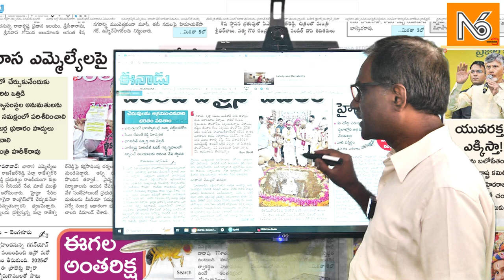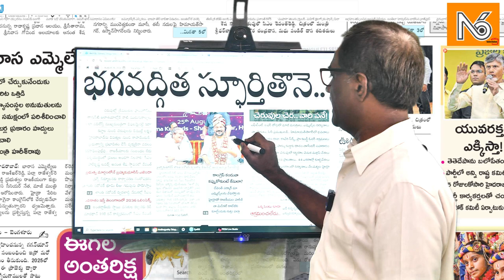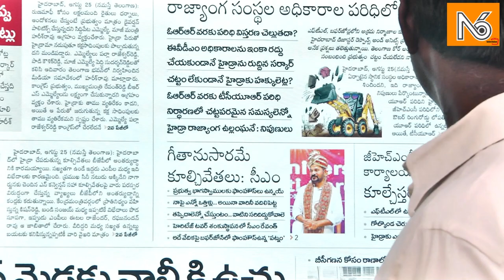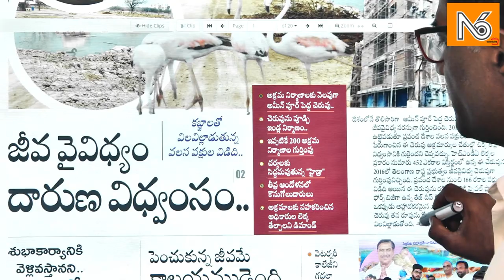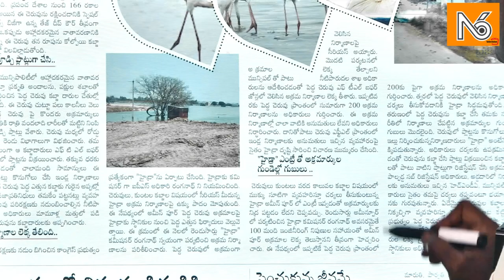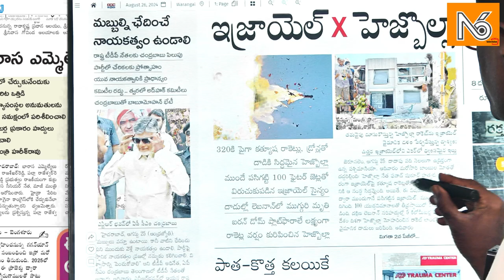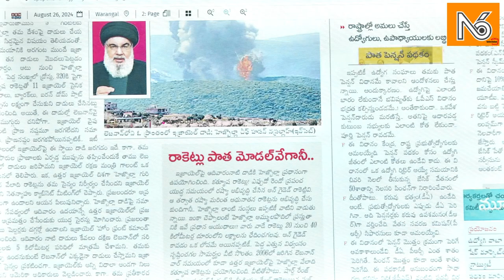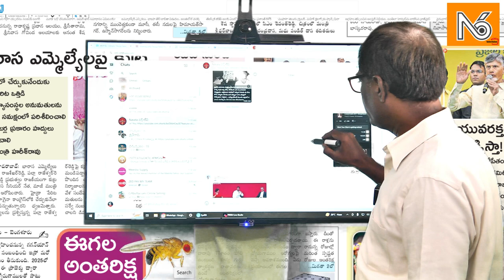N6 Television's వార్తా విశ్లేషణ With Venkat | 26/08/2024